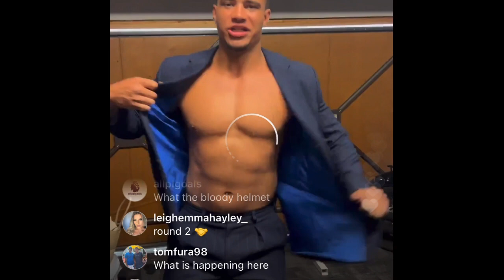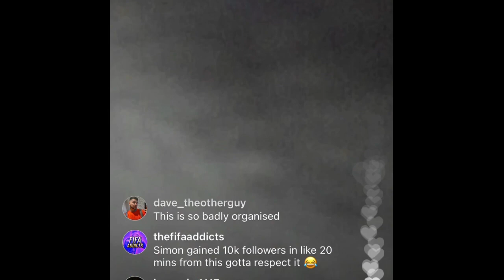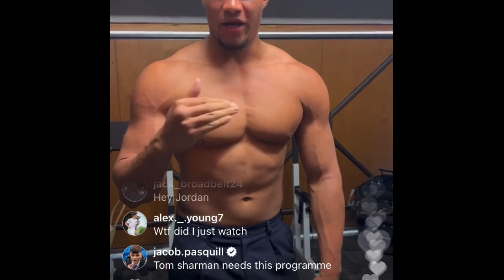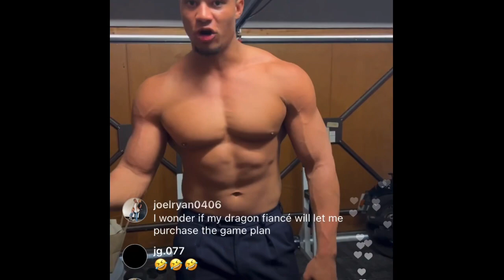Ed matthews and simple simon press conference.(scrap involved)